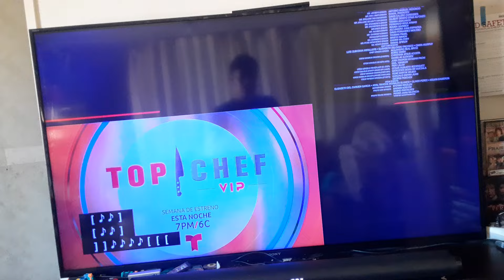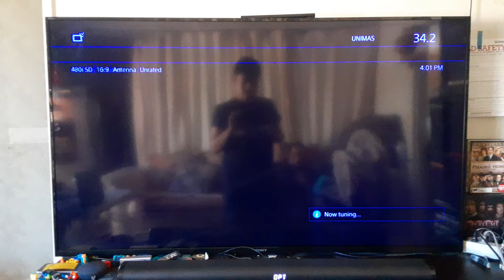Rambo: Last Blood (2019) End/Start to Taken (2008) on Telemundo 52-1 KVEA-DT